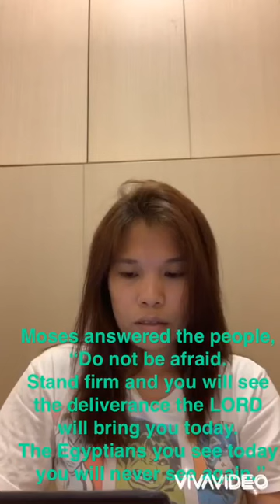“The Chain Breaker”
The enemies you see today, you will see no more.” That’s what happens when the chain breaker shows

“Those things that have held us back for years, we’re not going to see them anymore.” This is a new day of freedom, a new day of wholeness, a new day of increase. Chains are falling off.